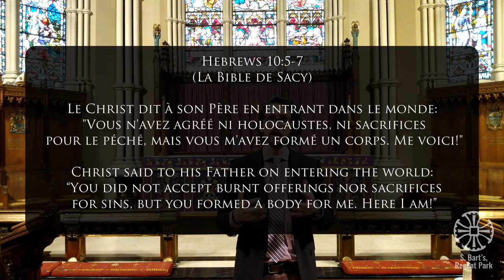MEDITATIONS AS LARGE-SCALE WORKS (Organ Meditation: Lecture-Recital Series - Week 3)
Lecture: The construction of large-scale meditations in the 20th century based on biblical themes.

Repertoire: (Recorded at The Cathedral Church of St. James, Toronto)
VII. Jésus accepte la souffrance (La Nativité du Seigneur) – Olivier Messiaen
III. “Woman behold thy son! Son, behold thy mother!” (Meditations on The Seven Last Words of Christ) – John Huston

Organ Meditations: Lenten Lecture-Recital Series, by parish organist Sebastian Moreno, explores the history of organ meditations. In this new four-part virtual series, Moreno will discuss and perform a variety of repertoire that conveys the different compositional and improvisational approaches to organ meditations, predominantly in French Catholic and English Protestant traditions. The series will include performances at St. Bartholomew’s, The Cathedral Church of St. James, and St. Peter’s Anglican Erindale.

Information on other videos in this series can be found on our parish

0:00 Introduction
0:13 Lecture - Part 1
3:33 Recital - Méditation by Messiaen
8:19 Lecture - Part 2
12:32 Recital - Meditation by Huston